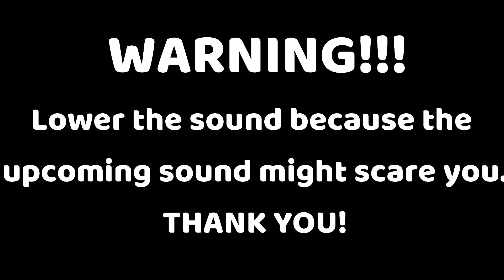FBI OPEN UP MEME! in Dude Theft Wars - Gameplay 17 FHD (ANDROID)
FBI OPEN UP MEME!
FBI OPEN UP MEME! in Dude Theft Wars
Dude Theft Wars
Gameplay 17 FHD
ANDROID

- GamerNbdy!

➽Game: Dude Theft Wars: Open World Sandbox Simulator BETA

➽Developers: Poxel Studios

➽Genre: Action

➽NOTE:
At least 2GB+ Ram and a good CPU and GPU is recommended to play this game Smoothly.

Jack used to live a normal dude life when one day he found out that life can be so much more fun in Dude-o-polis. You can drive around the town in any car you want and drift your way while you free-roam around the towns, parks, and fields and a 3D City full of bliss, buy any weapon you like with cash and become a Gangstar, tease, annoy or SLAP other dudes,

ENDLESS SANDBOX FUN:

Dude Theft Wars is an open world sandbox game and a life simulator as well as a perfect Dude Simulator. The main objective is to enjoy the beautiful city and the things it offers on a pleasant sunny day. You can do what you like to do. Explore the City in a shopping cart or shoot at garbage on a sunny day, say hello to your neighbor, enter any building and steal their cash or join a mafia gang and go on a heist stealing around cash & money and spend it to buy weapons or sports cars with cash or go crazy and shoot some dude with crazy weapons and start a battle royale to form a gangster squad mafia and become the best mafia gangster! (ง︡'-'︠)ง

FEATURES:

☑ An open-world sandbox game
☑ Experience all the action in First Person
☑ Visit Weapon Shop to buy INSANE Weapons like AK47, SMG, REVOLVER, SHOTGUNS Or just use your hand to SLAP People.
☑ Drive many different Cars like RAMP CAR, MONSTER TRUCK, Rc CARS. Alien UfO, SKATEBOARD, DragSter, QuadCars, Karts Or just drive around the town in a SHOPPING CART.
☑ Fun AI and hundreds of kinds of people with ragdoll effects.
☑ Perform amazing stunts with ragdolls and Cars that are as fun to watch complete as they are to see fail horribly.
☑ Use your smartphone to use Gerber and order Brand New Cars.
☑ Explore Beautiful cities and buildings and find Secrets and easter eggs.
☑ Do action pack stunts in slow motion
☑ Troll People with grenades and watch them "RUN"

Are you a Dude?
Can you simulate?
If yes! then Download

Be a cruel killer or become the friendliest neighbor to have ever walked the earth!

FUTURE UPDATES:

-More Cities!.
-New and many types of Vehicles( Boats, Helicopters, and Airplanes ).
-More Weapons like Rocket launchers and Machine guns.
-More Features and iDude Apps.